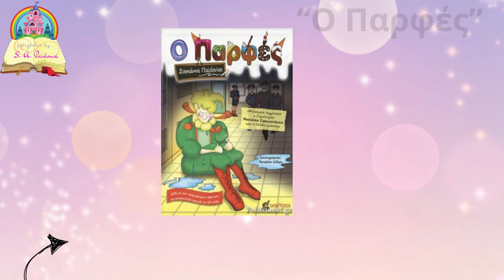Κεραυνός Μακρυγιάλου-Ακαδημία Κατερίνης 2006 1-1 Rock Highlights/Γ' Πιερίας 17η 18-2-2024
ΑΠΟΚΛΕΙΣΤΙΚΟ!!!
Του δημοσιογράφου Νίκου Κολίτση (ΚateriniSport.gr) Full Match ON DEMAND Photos ΝΕW SHORT VIDEOS Check out!
Οι γηπεδούχοι προηγήθηκαν με κεφαλιά του Παυλίδη στο δεύτερο ημίχρονο και οι φιλοξενούμενοι ισοφάρισαν στις καθυστερήσεις με τον Βαρυτιμίδη, στο ντέρμπι κορυφής για την τελευταία αγωνιστική της κανονικής διάρκειας του πρωταθλήματος της Γ' κατηγορίας της ΕΠΣ Πιερίας.